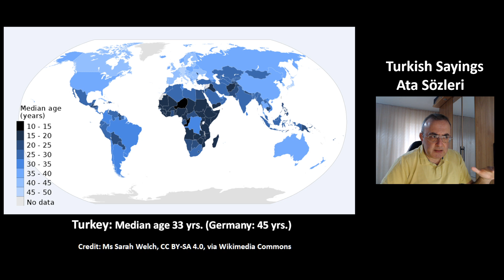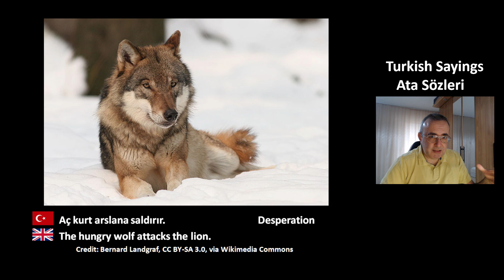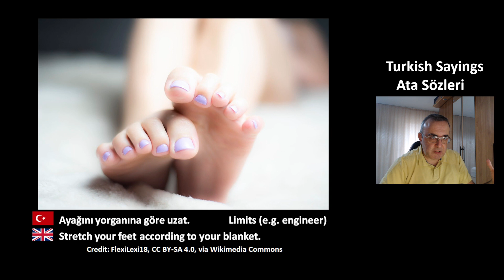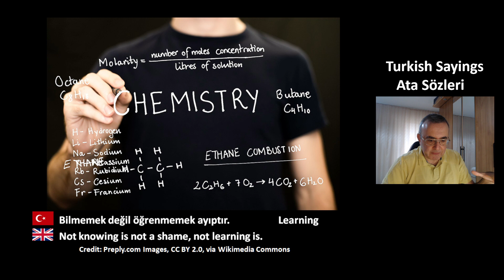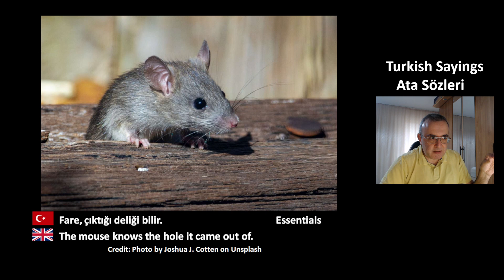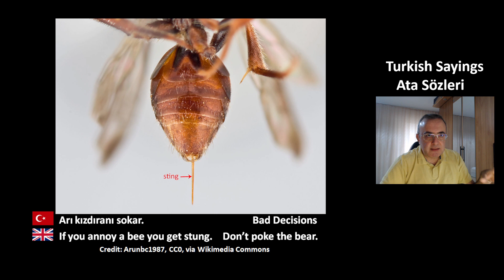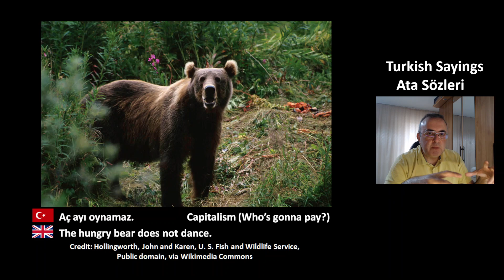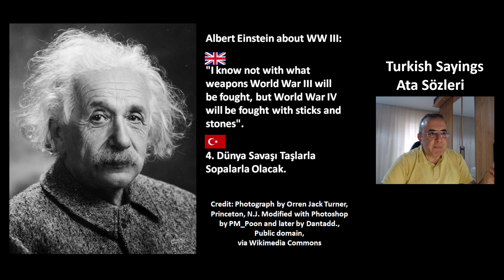Turkish Proverbs and Culture - Ata Sözleri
This video is about turkish sayings and about turkish culture.

00:00 Introduction
02:47 Turkish Proverbs
09:14 My Favorite Quotes